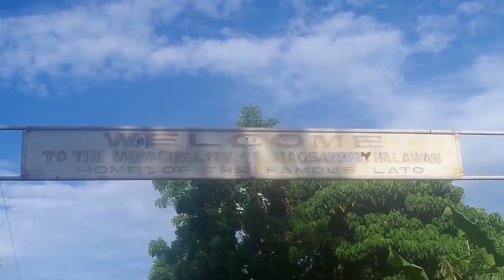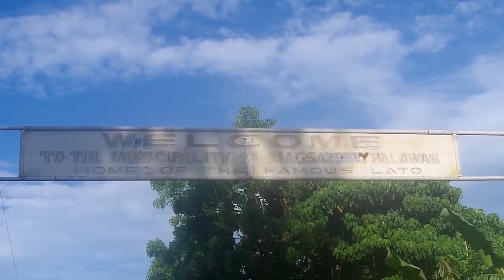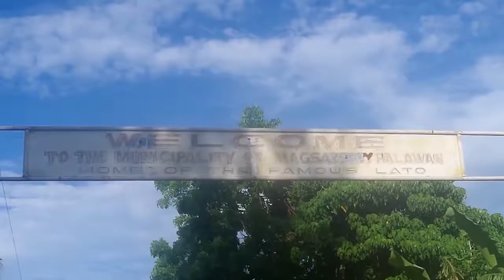BANDERA BALITA NGAYON WITH KA JERALD GALES AND KA LOUIE LARROSA 10-20-20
BANDERA BALITA NGAYON WITH KA JERALD GALES AND KA LOUIE LARROSA